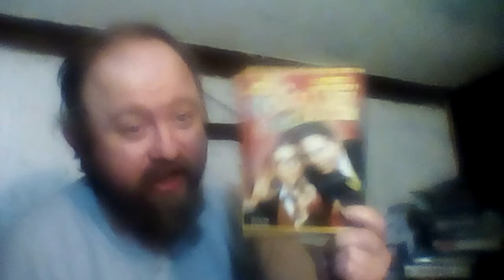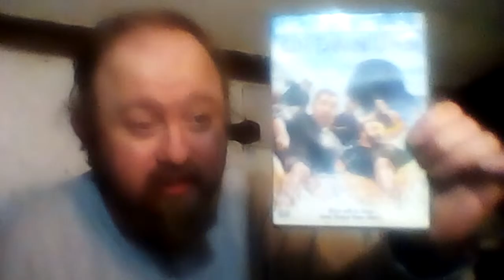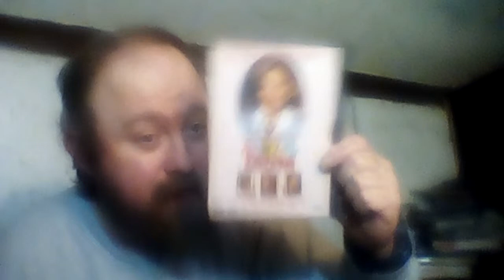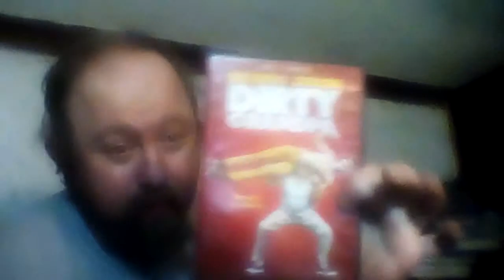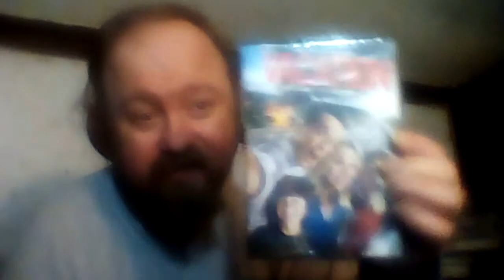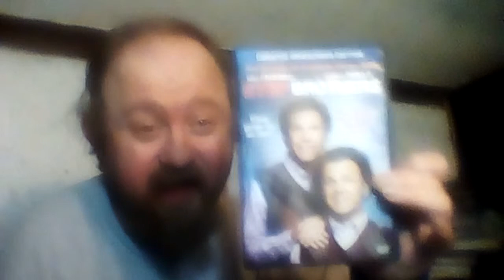LOTS OF GOOD DVDS DVD MOVIE COLLECTION